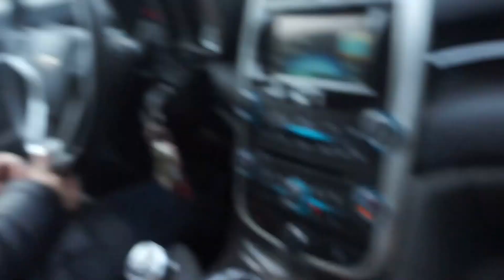NORTHERN MICHIGAN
We out here battling the cold. Comment if you want to see more videos like this one!

Chloe is ball of poop